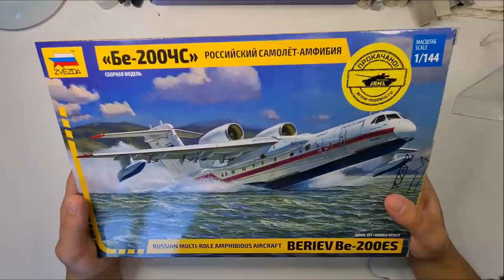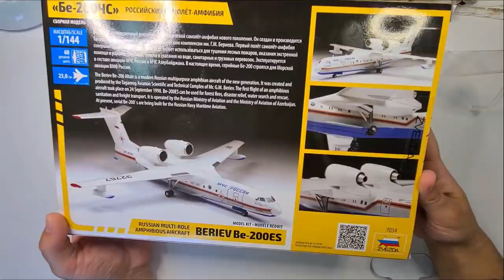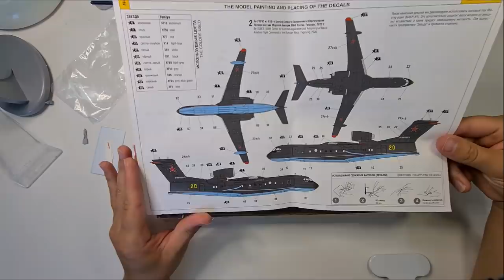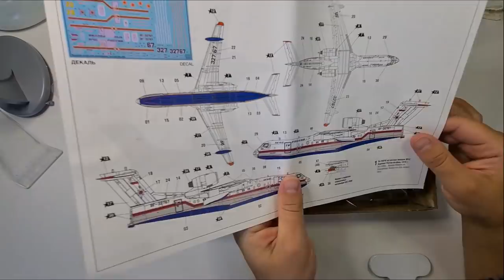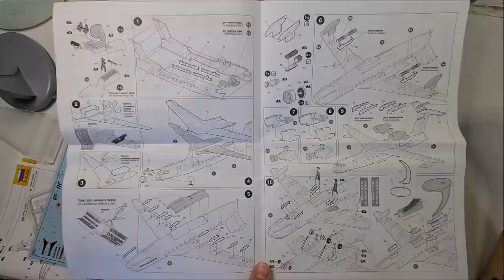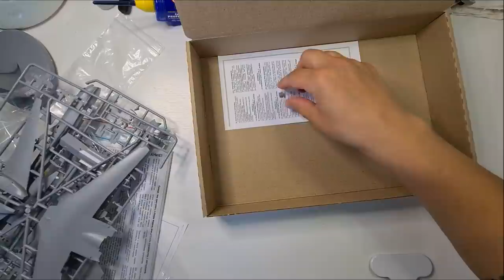Бе-200. Лучший гидроплан в мире. Новинка от Звезды. Обзор, сборка модели, история самолета.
В этом видео я делаю обзор и сборку горячей новинки от фирмы Звезда - самолет-амфибия Бе-200ЧС в масштабе 1/144. Делаю обзор на дополнения от магазина Арма Моделс. И естественно произвожу сборку модели самолета. И рассказываю немного об истории его создания.

Меня зовут Даша и я занимаюсь моделизмом уже более пяти лет. Стендовый моделизм моё хобби и я надеюсь, что оно перерастёт в нечто большее. Мои любимые тематики в сборных моделях: советские грузовики и бронетехника времён Второй мировой войны. Я стараюсь постоянно совершенствоваться в этом творчестве, так что присоединяйтесь!